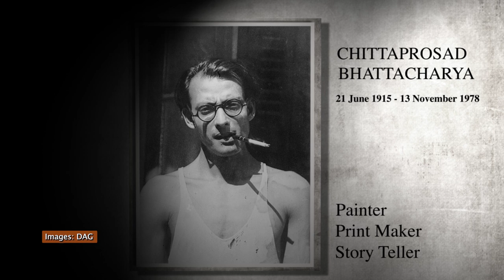Vignettes of Ramayana- Chittaprosad: An Introduction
Chittaprosad was an artist from West Bengal, who was basically self-taught. During the 1930s he was involved in the nationalist movement, but later on during 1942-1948, he became an ardent supporter of the communist movement and became a whole-time member of the Communist Party of India. The body of work he’s best known for, are his famine drawings of 1942 and 1943, where the intensity of black and white ink drawings is breathtaking. He journeyed towards the creation of the Ramayana for children in the late ‘60s. This was his labour of love, a monumental effort to create a version of the epic using Linocuts. Unfortunately, the task remained unfinished.